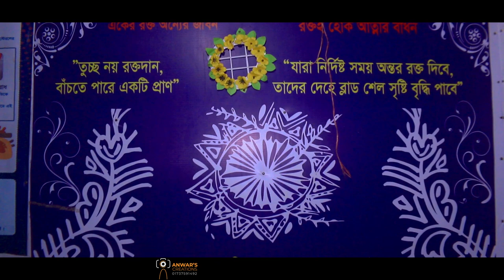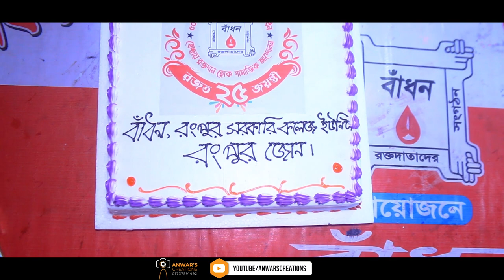Cinematic Intro of Badhon 25th Year celebration | Rangpur Govt College unit | বাধনের রজতজয়ন্তী উৎসব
For Any Kind of Photography .
Don't use this IMAGE or VIDEO for any personal purpose without permission